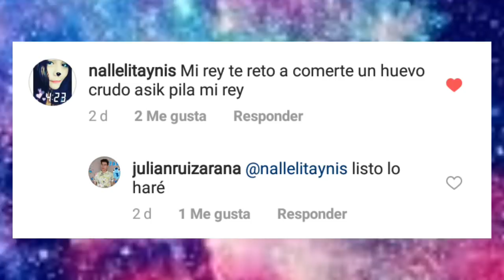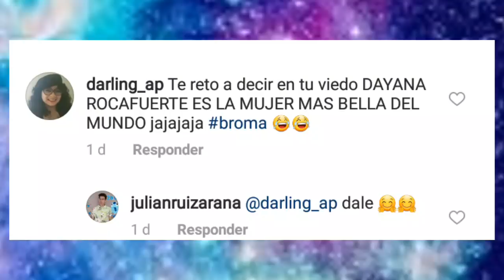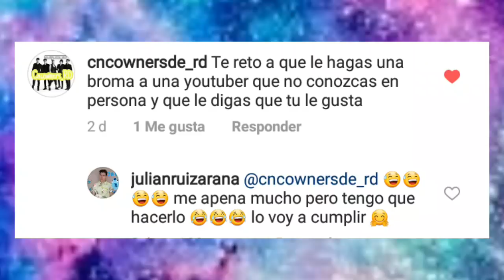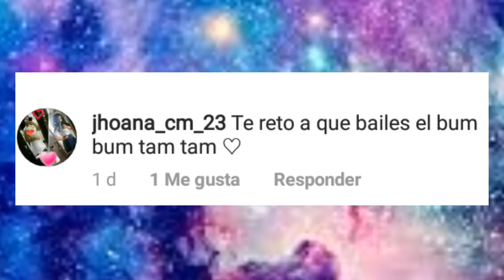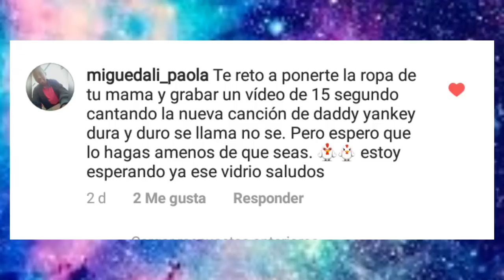ME COMÍ UN HUEVO! CUMPLE EL RETO JULI 😂 (RETO CHALLENGE)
Se que han esperado mucho por este video 👈 hoy se los traigo recargado de risa 🤣 me divertí grabandolo y editandolo fue lo más divertido que pude hacer mis niños 😉 ustedes se merecen esto y mucho más 🎉🎉🎉 espero que compartan, comenten y subas esa manito para arriba 👌